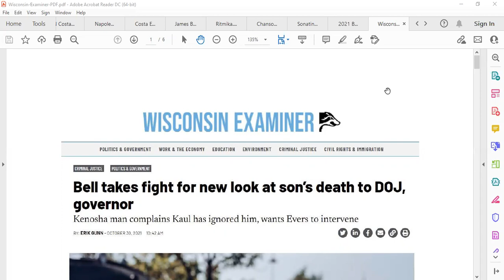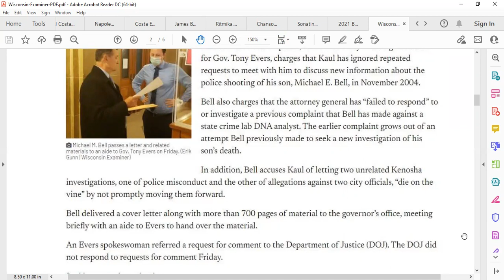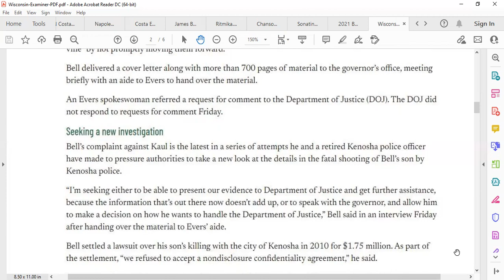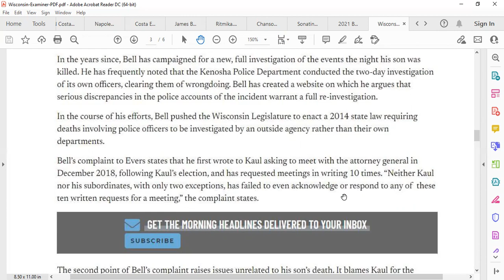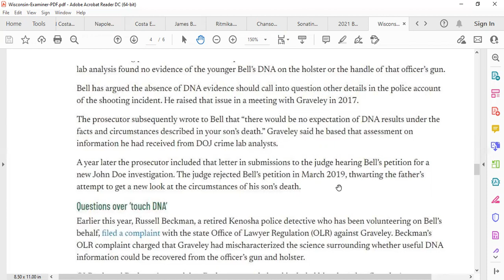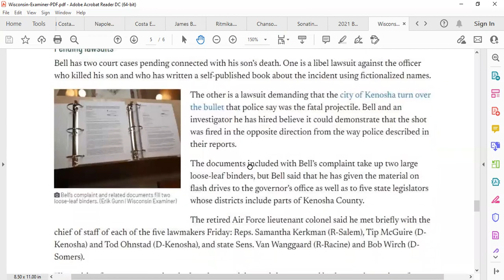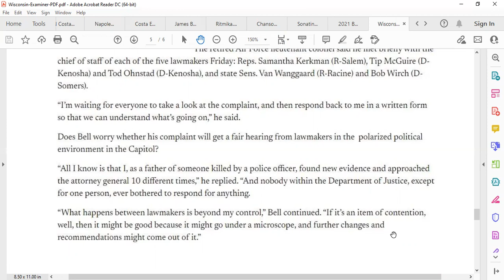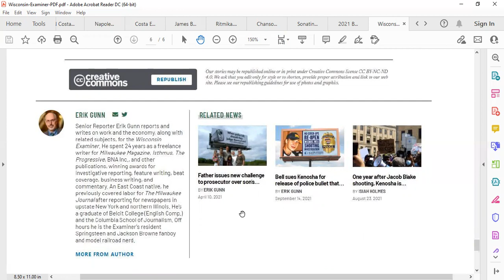Michael Bell Sr. Determined To Expose The Corruption Of Josh Kaul And The Wisconsin DOJ.